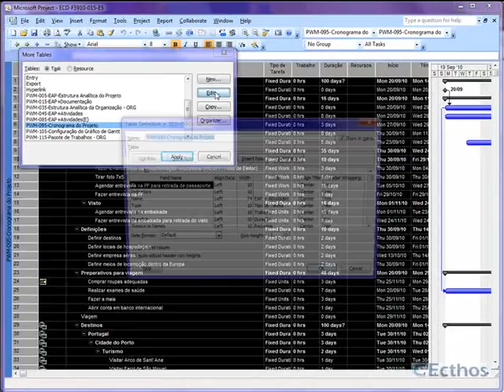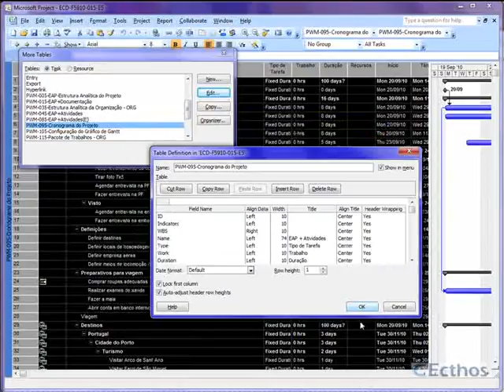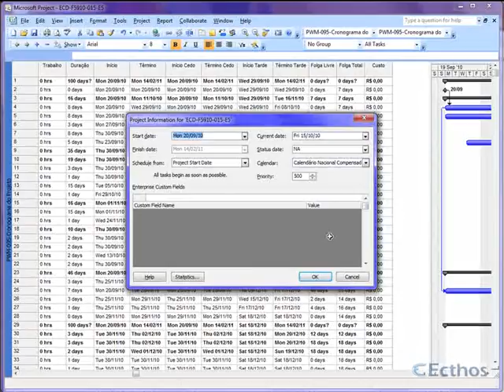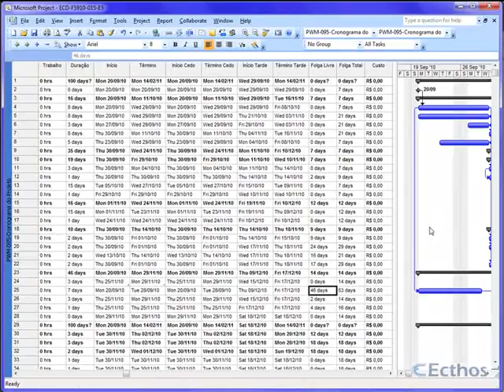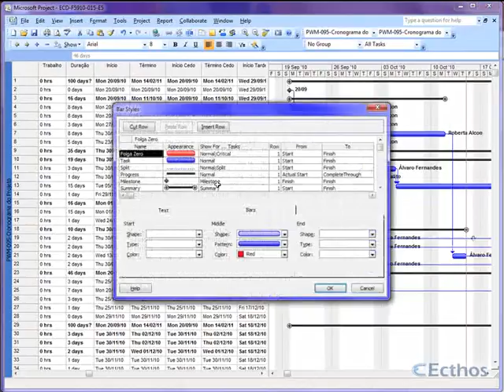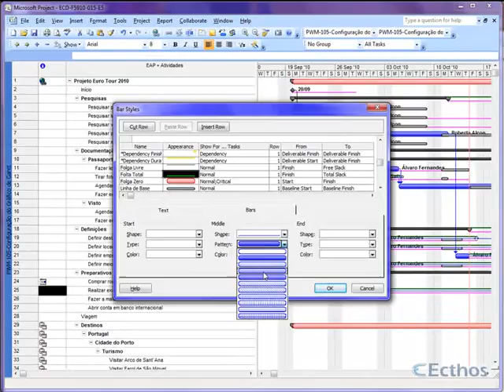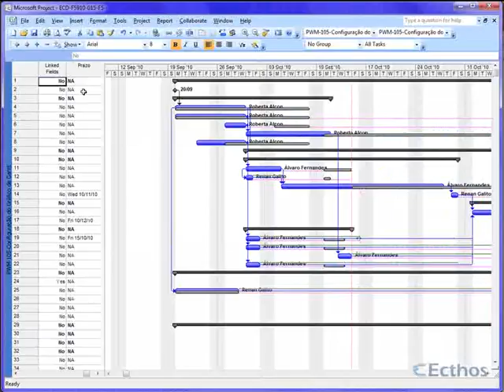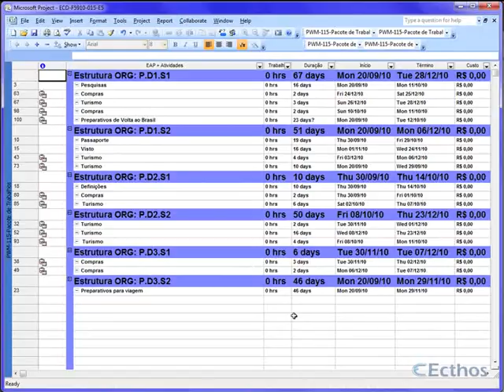ECD-F5910-001-E5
Correção do E5,do aluno 001, feita pelo tutor Gabriel Cardoso do curso MS Project 2013, atendendo aos melhores padrões do mercado e do PMI e gravado em HD.